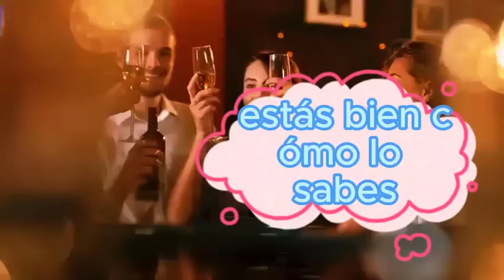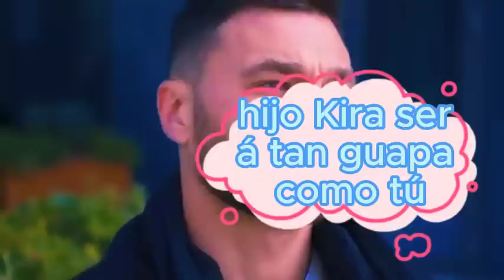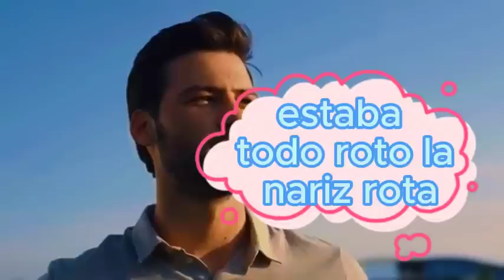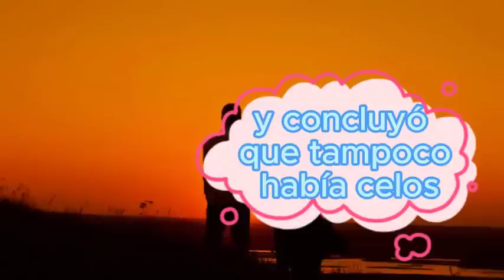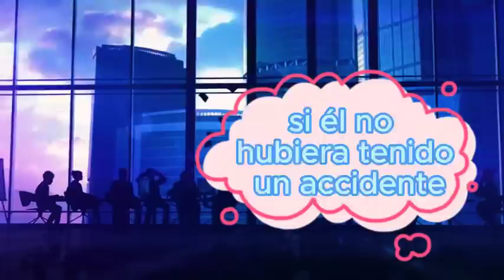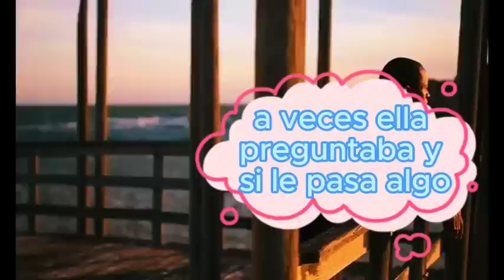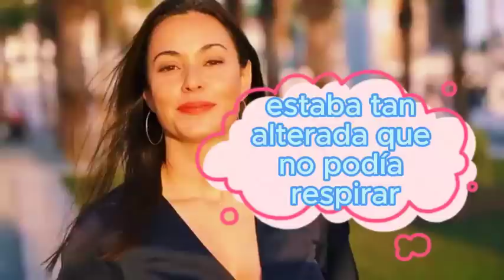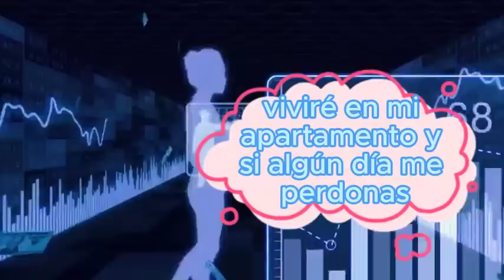Habiendo salido temprano del hospital, la esposa se apresuró a regresar a casa con su marido. Y...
Habiendo salido temprano del hospital, la esposa se apresuró a regresar a casa con su marido. Y cuando se acercó a la oficina, se quedó paralizada al escuchar
¿Cómo podría? Bastardo. Roem estaba pensando en la cabeza de Inga. La muchacha estaba parada en el restaurante, secándose los pies de manera desigual. Ardía de impaciencia por mirar a los ojos a este traidor y sinvergüenza. Tuvieron una pelea con Sergei hace un mes en una especie de desierto. Ya no podía recordar la causa de la pelea, pero pensó que ir con el culpable estaba por debajo de su propio mérito. Por lo tanto, esperó pacientemente. ¿Cuándo Seryozha recuperará el sentido y tendrá que suavizar el vino? Ella sabía que él volvería. Esta no fue la primera vez. La reconciliación fue cada vez muy repentina, llena de amor, pasión y ternura. Después de una larga separación, los sentimientos de amor sólo se intensificaron. Cualquier deseo de una niña, grande o pequeña, lo adivinó y trató de hacer realidad. Y a ella realmente le gustó. Inga estaba segura de que fueron creados el uno para el otro.